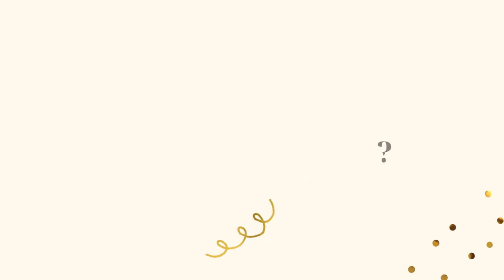Which Boy Bands Do They Belong To?